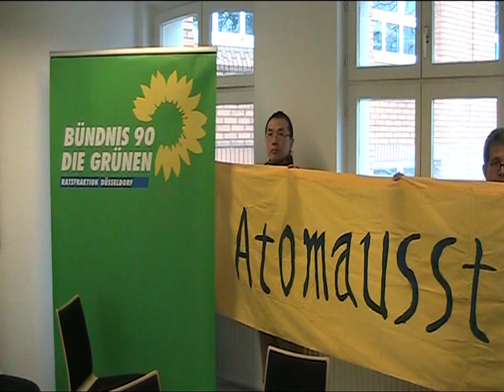Izumi Yamaguchi zur Fukushimakatastrophe - Statement of Izumi Yamaguchi on Fukushima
Bitte schalten Sie die Untertitel ein (unterer Bildrand).

Am Freitag, 18. Januar, 18.30 Uhr findet im Bürgersaal Düsseldorf-Bilk eine Podiumsdiskussion über Fukushima und die Folgen statt.